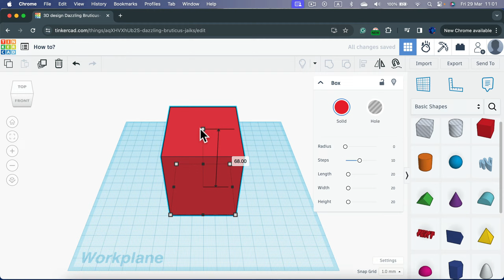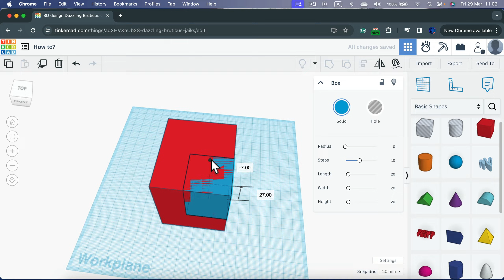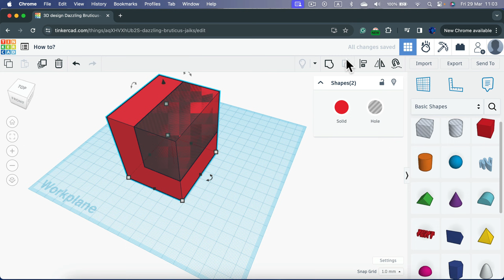How to Make a Hole in Tinkercad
Learn how to create a hole in Tinkercad with our easy-to-follow tutorial! Whether you're designing 3D models for prototypes, DIY projects, or educational purposes, creating holes is a common requirement. In this step-by-step guide, we'll show you how to efficiently make holes in your Tinkercad designs using simple shapes and boolean operations. Watch now to discover how to enhance your 3D modeling skills and create precise cutouts and openings in your designs.